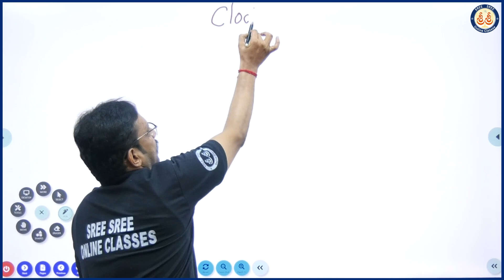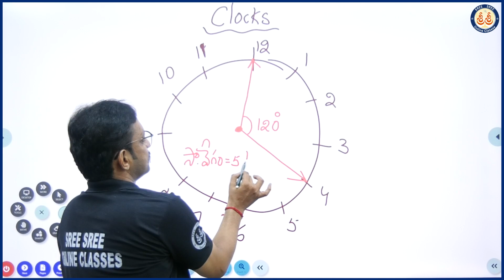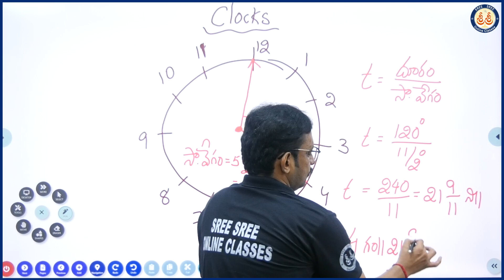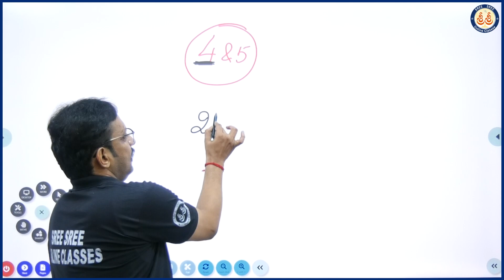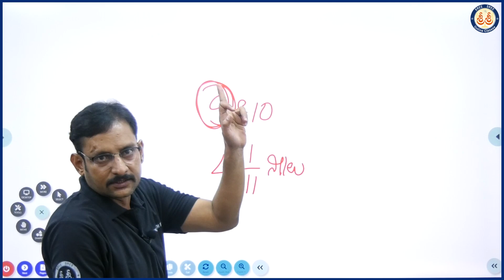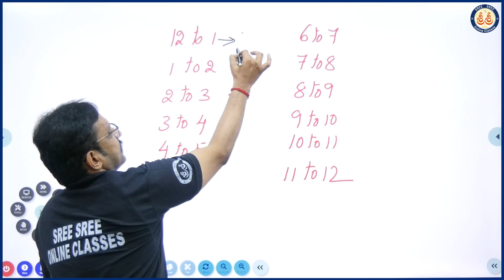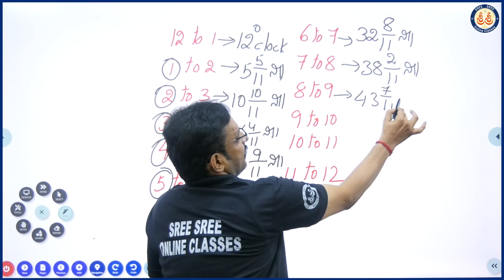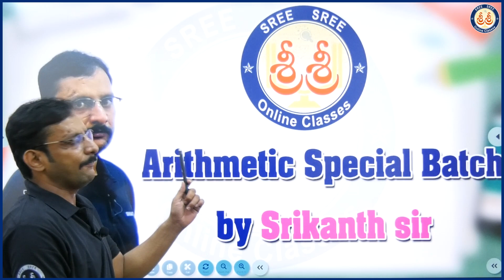Tricks and tips in Reasoning By Srikanth sir - DAY 6